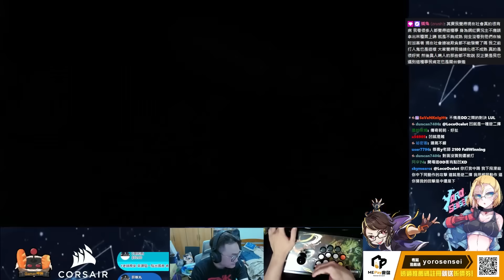【SF6】與職業選手之間的對決！快打高手特有的不信邪，逆心理戰絕對是獲勝的關鍵選擇！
加入YT頻道會員支持主播

我是Yoro，主力是快打旋風系列，台灣最專業賽評、解說，節目效果擔當，實力下載派
工商需求請聯繫瘋狗娛樂有限公司經紀 - KYT(彥彤)